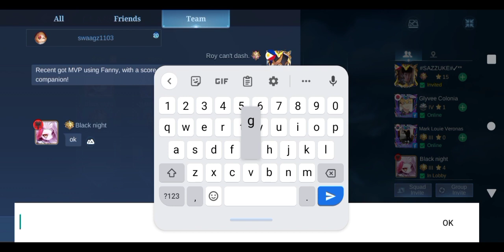Practice Fanny Muna Tayo🥹♥️